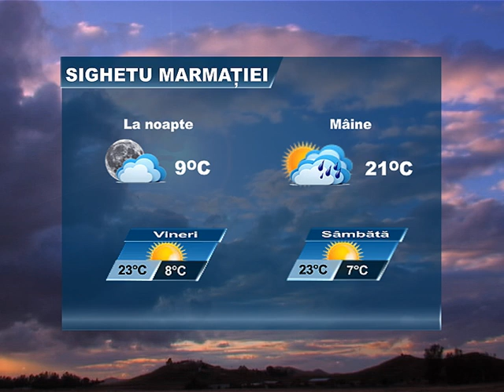METEO 18 SEPTEMBRIE